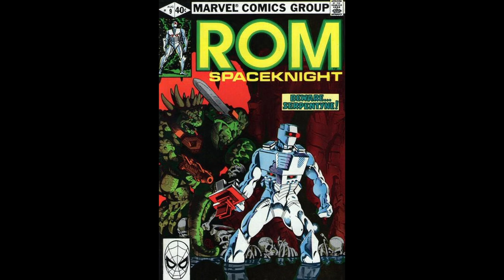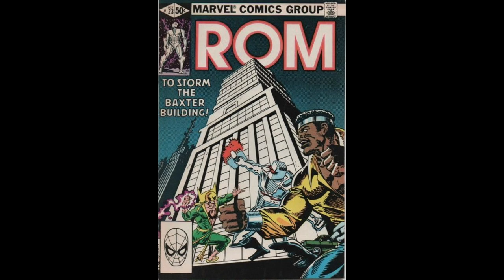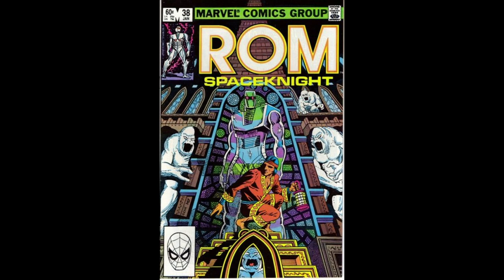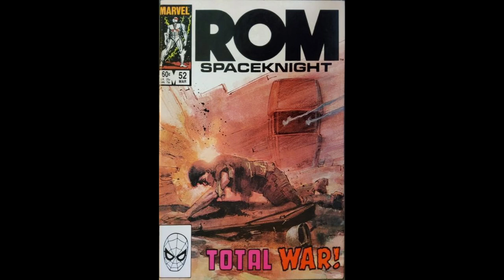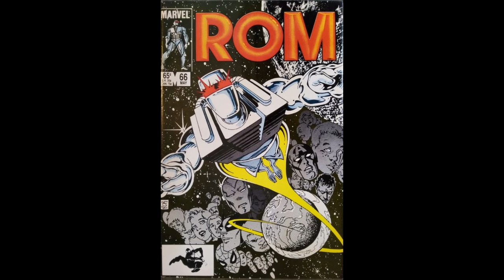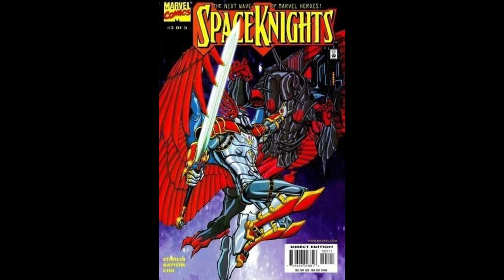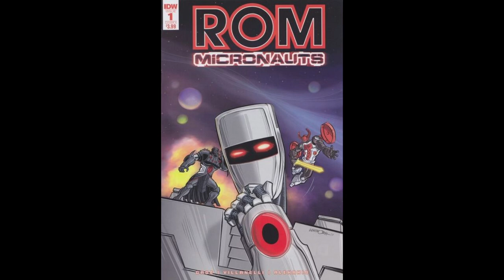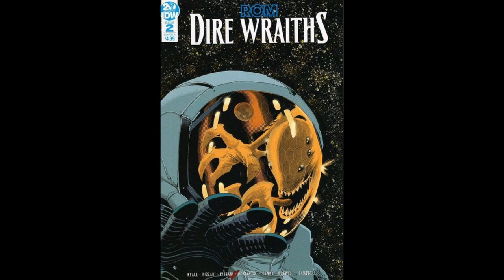Rom Comics Reading Order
A list of what order to read Rom comics in